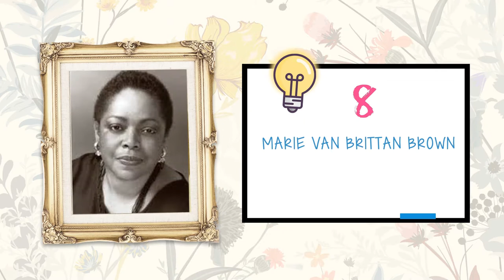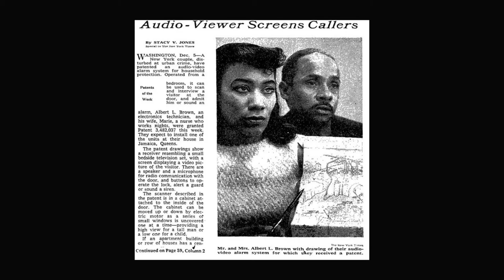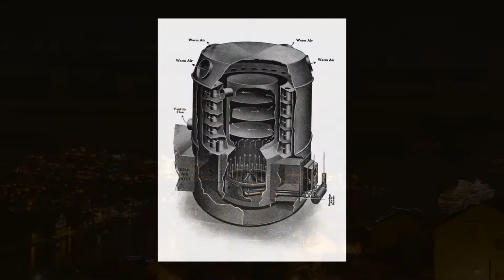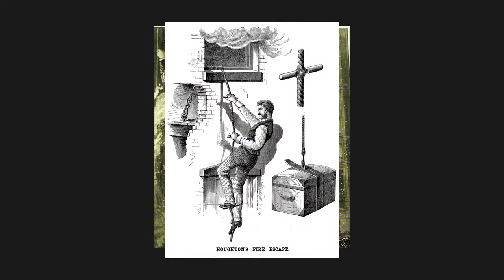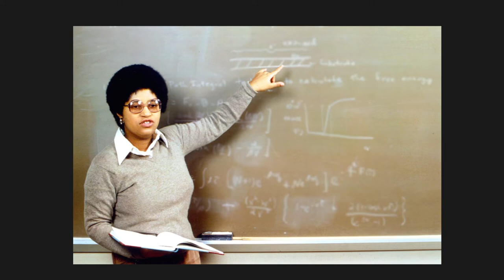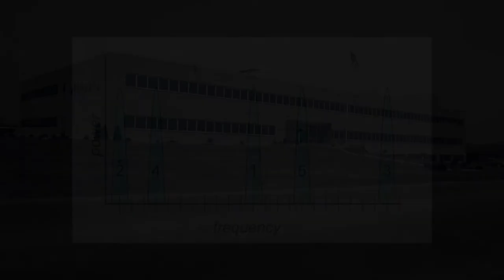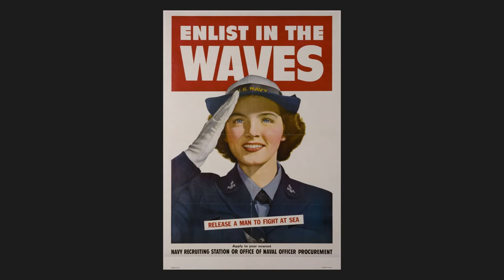Top 10 inventions you may not know where made by women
Many inventions that changed the world and that we count on every day were created by women. We have compiled a list of those inventors who took a giant leap forward and how they changed our culture and our society for the better. Here are ten inventions you may not know where made by women.

References -

Freesound-
fogma -bedroomdoorknocks
Chuzausen_-_06_-_Raro_Bueno
HDM2013 beerandwine.wav

"Writing" - Marker on Whiteboard newagesoup
High Heels on Wooden Floor

Image by Michael Branscom / Courtesy of the Lemelson-MIT Program

© Massachusetts Institute of Technology - Accessed 11-2018

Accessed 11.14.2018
Nicole Ginelli
Underwaterfishbubbles
The First Automatic Dishwasher was invented
From Shelby County, Illinois
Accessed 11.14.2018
Parker, Alice H. (1895- ?)

Red glossy button by NolanCurtis.net
[Women’s History Month] Meet Alice H. Parker, inventor of gas heating furnace
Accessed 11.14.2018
New York State Tenement House Act – Urban Living Conditions, Poverty and City Planning

"OLD POTTER BUILDING FIRE IN MANHATTAN January 31, 1882
JOHN J. HORAN, AND JAMES E. NOLAN
Privates, Hook and ladder Co. No. 10
At the Potter Building Fire, on the thirty-first of January, 1881

MIT – technology review .The Remarkable Career of Shirley Ann Jackson
Amanda Schaffer,December 19, 2017

Famous Black inventors. Dr. Shirley Ann Jackson Telecommunications Research
Fermilab's towering Wilson Hall. (Courtesy: Fermilab/Reidar Hahn)

Katharine Burr Blodgett.
Science History Institute

Science history institute
The Invisible Woman

LL / Roger-Viollet / The Image Works The Arcades: Contemporary Art and Walter Benjamin, Saturday, April 1, 2017 – 12:23
5 Facts about Hedy Lamarr , star, inventor, wartime code maker.

U.S Navy
Grace Hopper sits at the UNIVAC keyboard in 1960.
Credit: Smithsonian Institution
Grace Hopper: 'First Lady of Software. Space.com Elizabeth Howell, Space.com Contributor | December 1, 2016
AncientHistory Encyclopedia accessed 11/17.2018

F is for Fire Escape: Inventions by Women A-Z TUESDAY, APRIL 7, 2015
Sharon M. Himsl Writer/Author. Blogging since 2011.
Office of the President-biography. Rensselaer. Accessed 11/17/2019

AIP Emilio Segrè Visual Archives, Physics Today Collection.

Edison Tech Center Katharine Burr Blodgett Pioneer in surface chemistry and engineering